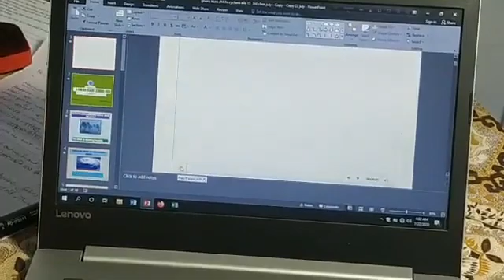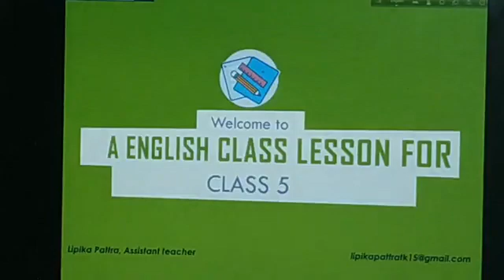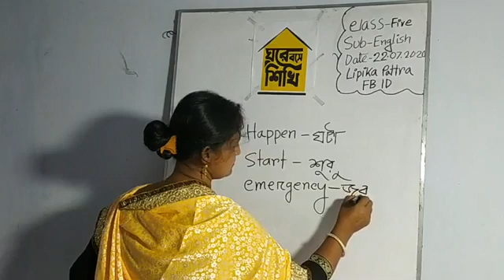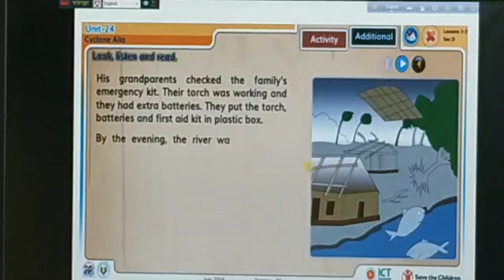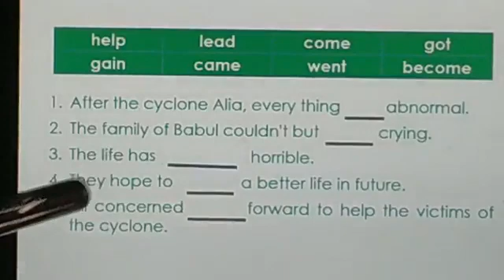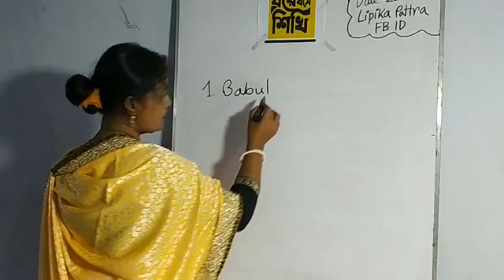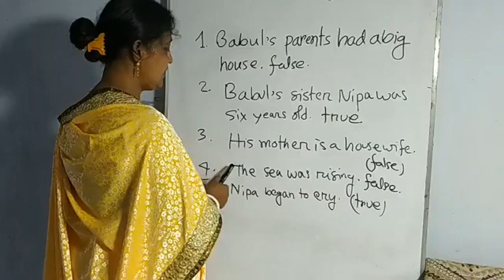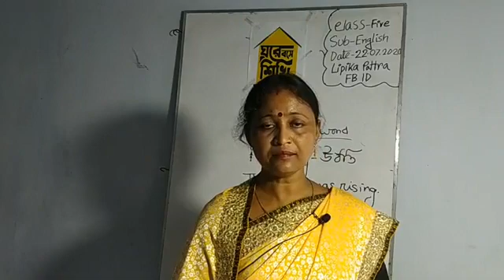শ্রেণী II ৫ম IIইংরেজী II Unit 24 II Cyclone AilaII Lessons 2 -3 II ১৫ জুলাই